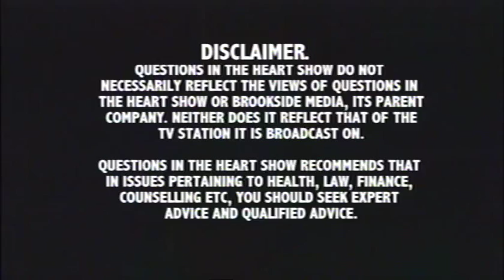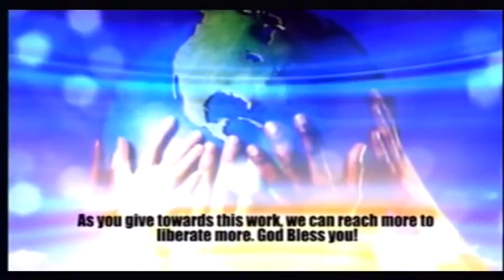Divorce II - with Esther Funmi Faleti and Prophet Yomi Oni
Esther and Prophet Yomi Oni continue on the topic of divorce.